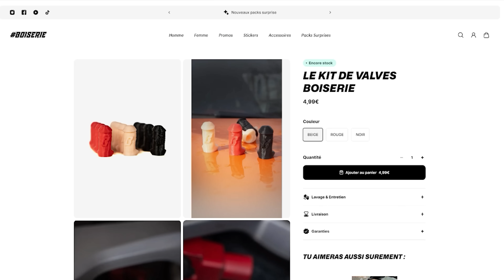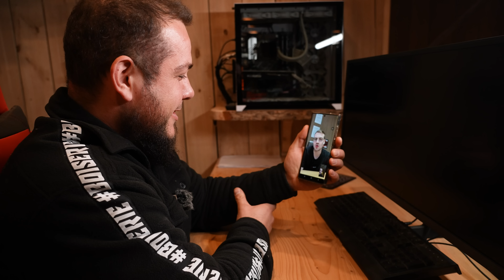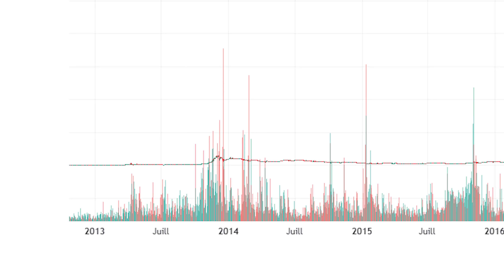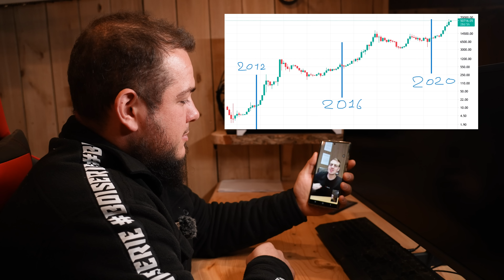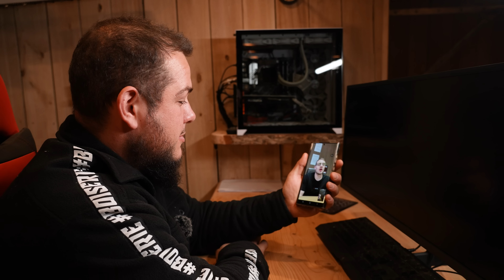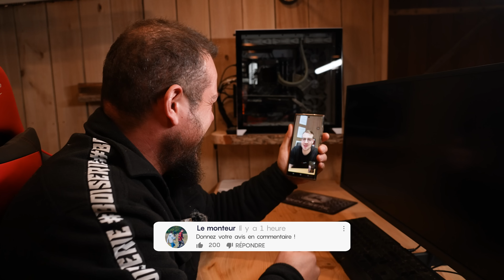Explosion des cryptos ? (HASHEUR nous répond)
@Hasheur  nous parle de cryptomonnaie, pourquoi elle monte en se moment ? est-ce-qu'on est en bull run ? l'incidence de BlackRock sur le marcher

Chaine de Robert : @robbyram_travaux
👉Ma chaine principal : @thierryvigneauboiserie

00:00 Bureau de nath et stock de vêtement
08:48 Parlons crypto et bourse
15:06 Hasheur au téléphone
30:45 Conclusion de tout ça